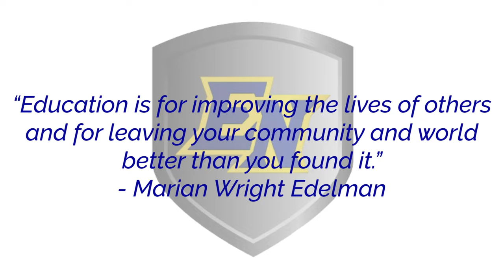East Noble School Corporation 2023-2024 First Half School Year Video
The first half of the school year was a special one due in part of the great students, staff and community members. We are so fortunate to have each school provide a pathway for our students to learn, grow, and inspire to be great! Here is to a strong second half of the school year and thank you all for choosing and being a part of East Noble School Corporation! This wouldn't be possible without you.